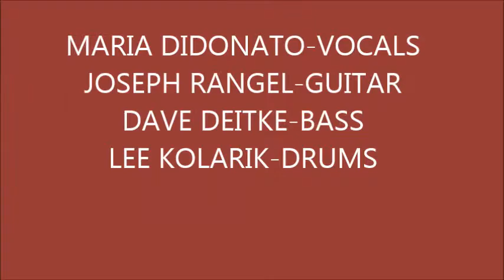How High The Moon by Nancy Hamilton and Morgan Lewis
Hip To That covers How High The Moon by Morgan Lewis and Nancy Hamilton at Paradise Island Saloon in Euclid Ohio on 1/16/2016.  Maria DiDonato-vocals, Joseph Rangel-guitar, Dave Deitke-bass, and Lee Kolarik-drums.